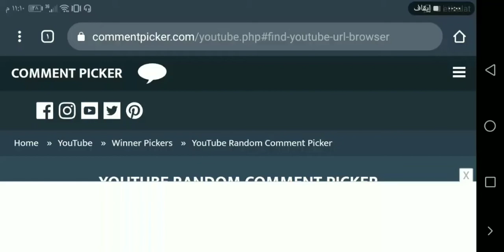الفائز بمسابقة vip1 فى لعبة مارفل فيوتشر فايت |Marvel future fight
اتمنى تدعمنى بلايك واشتراك فى القناة
رابط الفيس بوك بتاعى